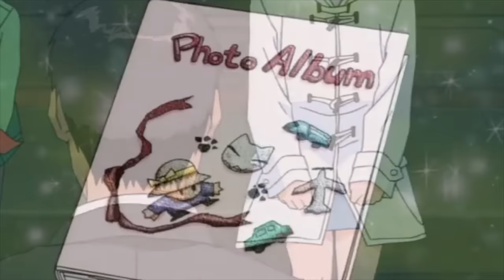Ghost Stories Dub